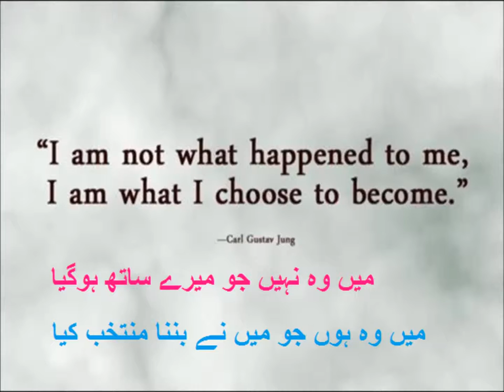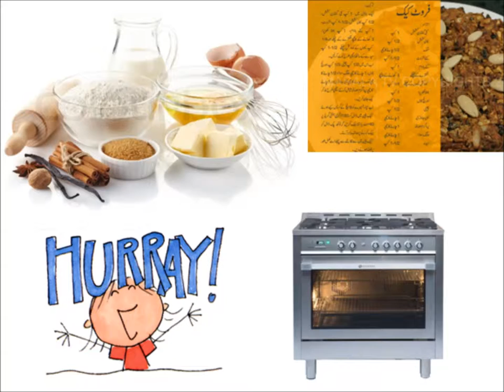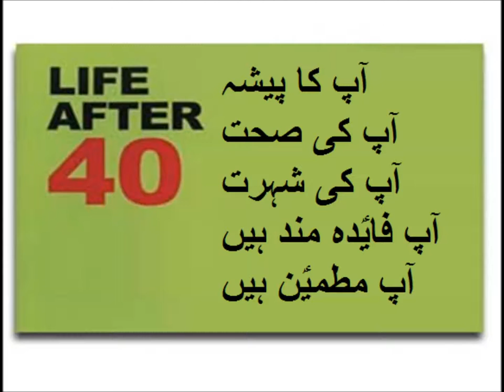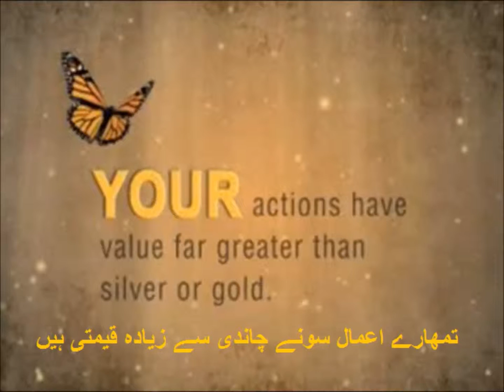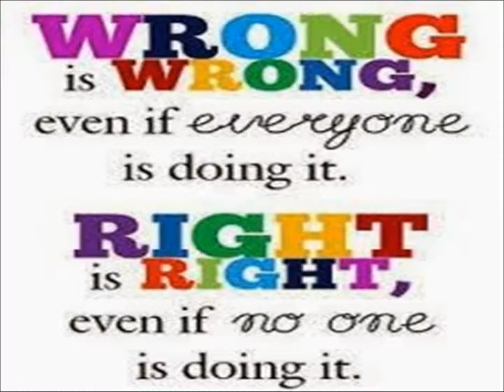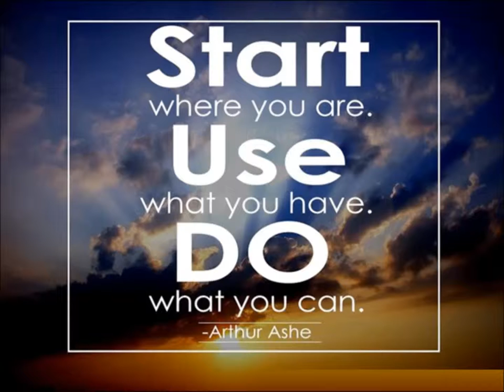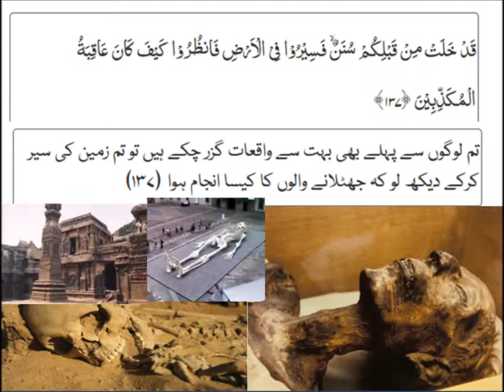How to Be a Good Person/ English in Urdu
Class 3 English L 60, How to Be a Good Person  in Urdu
I want to be a good person when I grow old for grade 3 kids in urdu